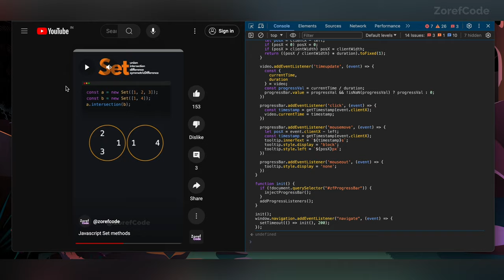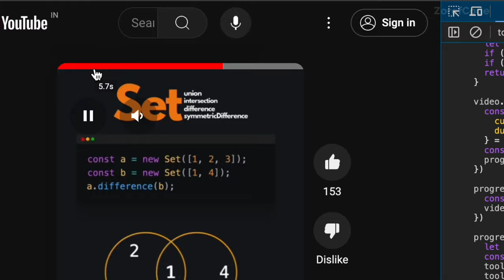Youtube Shorts Progress/Seek Bar (including Ads)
Progress bar for YouTube Shorts, allowing us to navigate within the video or skip to a specific part without having to restart or watch again.

00:00 Intro
00:09 Default Progress Bar
00:26 Code
00:50 Custom Progress Bar
01:07 Outro